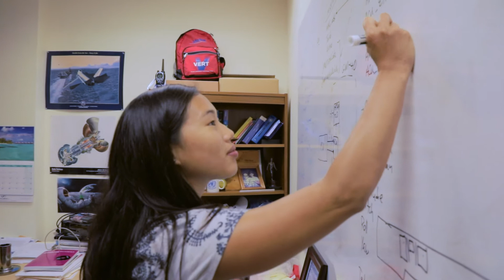Working at Viasat: Intern Spotlight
Viasat summer 2017 intern Chanel shares why she was interested in a summer internship at Viasat, and discusses its inclusive culture.